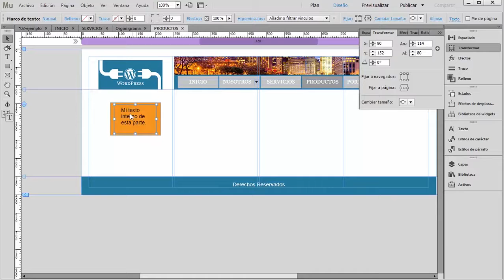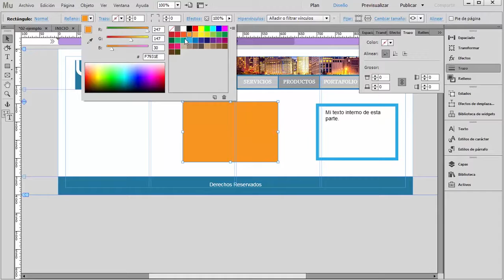Curso de Muse CC #30 - Paneles y Objetos